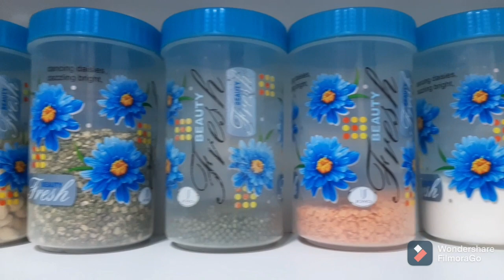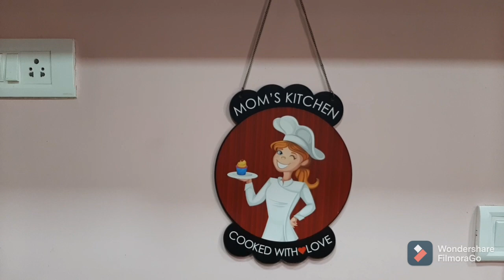Kitchen pantry and Crockery unit organisation Part 1